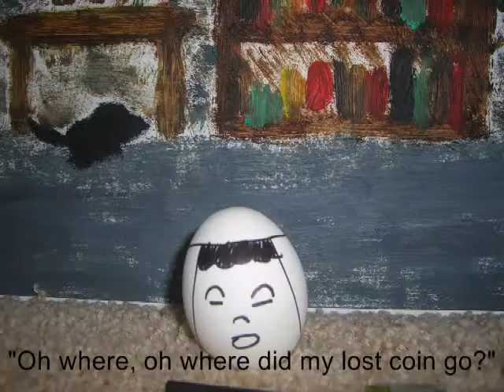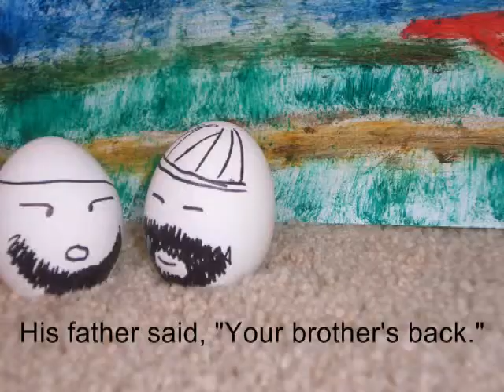The Lost Parables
Three Parables in one: The Lost Sheep, The Lost Coin, and The Lost (Prodigal) Son. Let's be thankful when we find them!